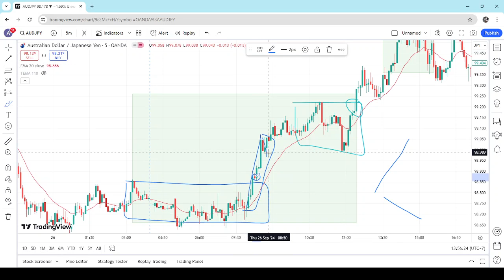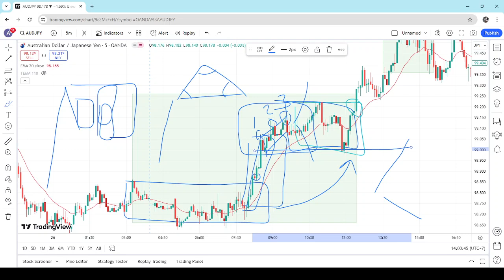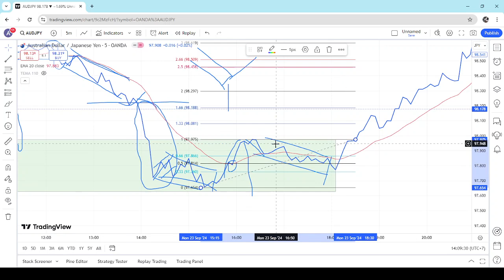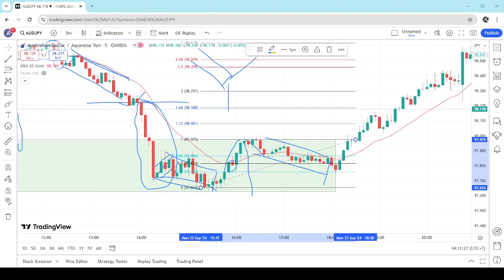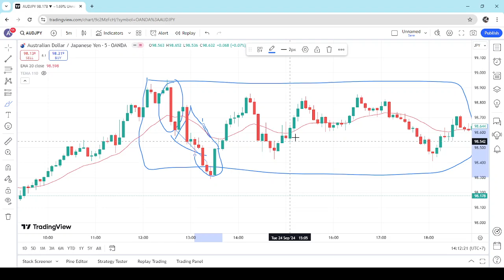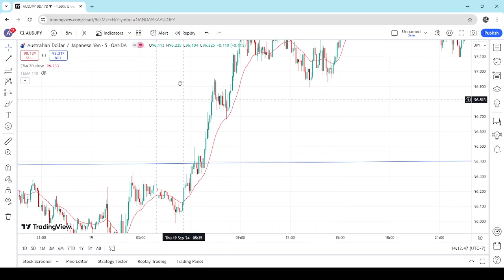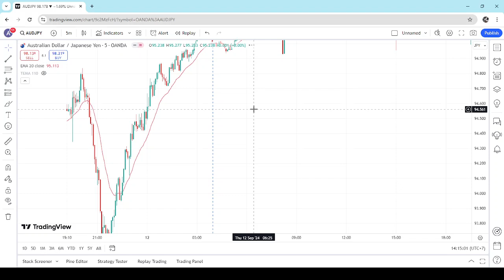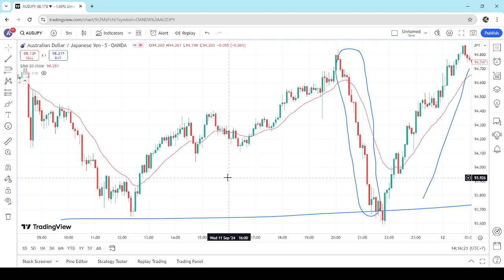01. Apa itu market Cycle dalam forex bagian 2 - metode Al Brooks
01. Apa itu market cycle dalam forex Al Brook video ini berisi tentang penjelasan tambahan apa itu market cycle dalam forex. Bagaimana kita mengamati / mengetahui di bagian mana kita berada dalam siklus forex. Semoga bermanfaat, Terima kasih